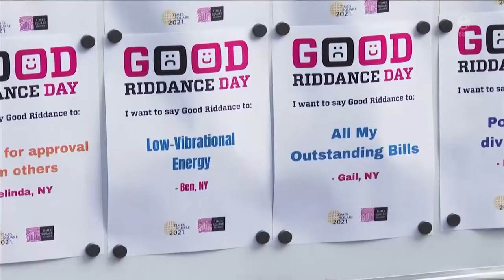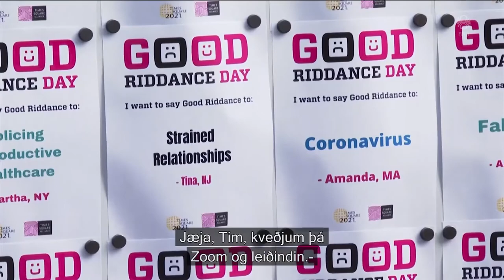Fréttir - 30. des 2020